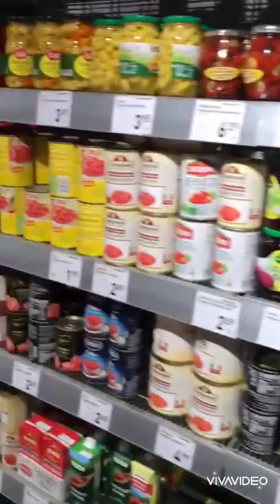شرکت مهاجرتی تکروگروپ، اخذ اقامت دائم کشور بلغارستان به صورت قانونی